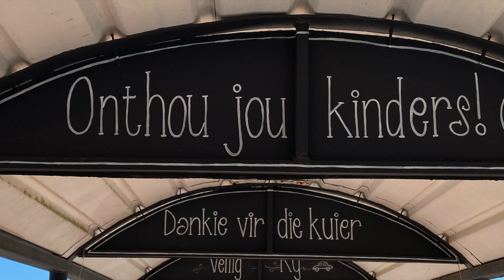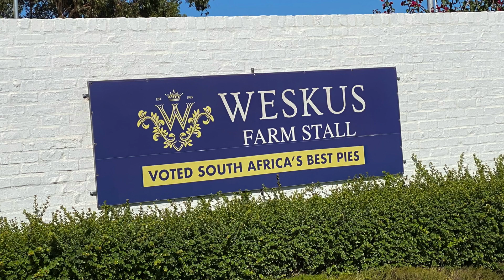Ek smag na vrede (Chris Heunis)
Ek smag na vrede